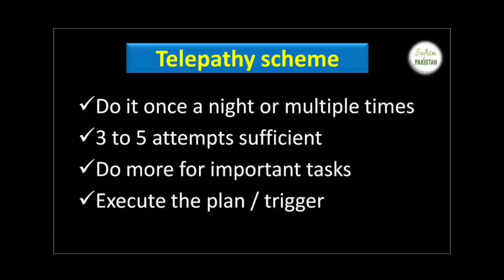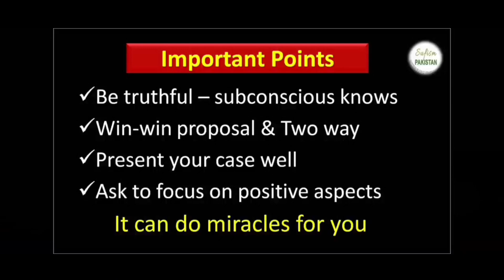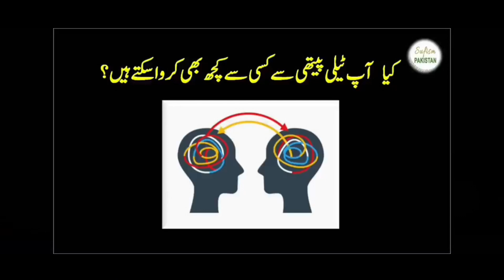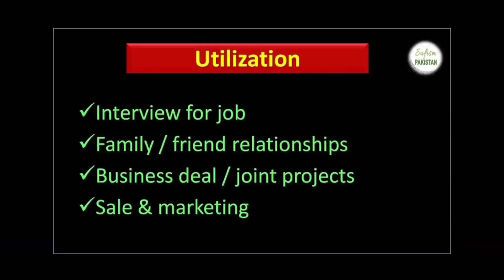Telepathy Techniques | DOs and DONTs of Telepathy - Lecture 2 - Mind Power Artists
what is telepathy
how to do telepathy
telepathy is real
use telepathy to change life
mind to mind communication
mind power
subconscious mind communication